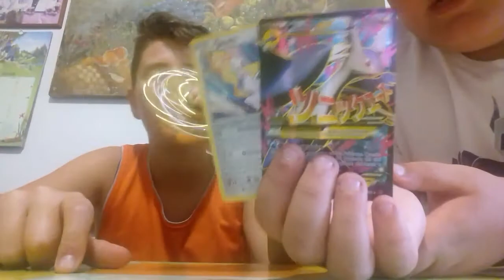Spacchettamento epico pokemon ... Con una mega EX